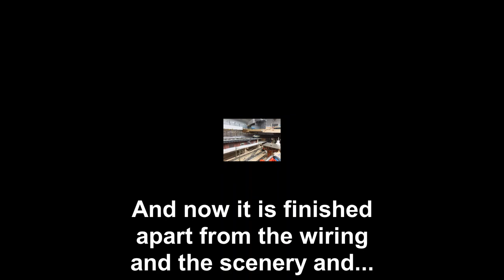Die Ercallbahn - 20: The First Full Main Line Run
All the main line trackage had finally been laid so we can follow a D-Zug on its journey from Hamburg to Bremen as it passes through the strange part of northern Germany that is the Ercallverse.